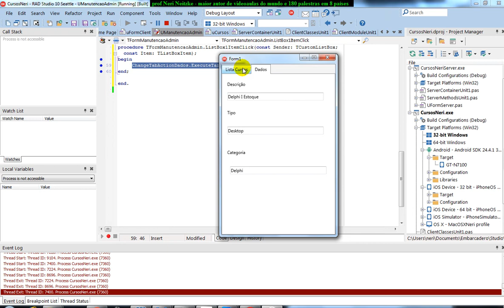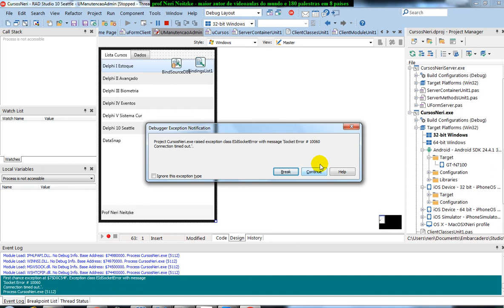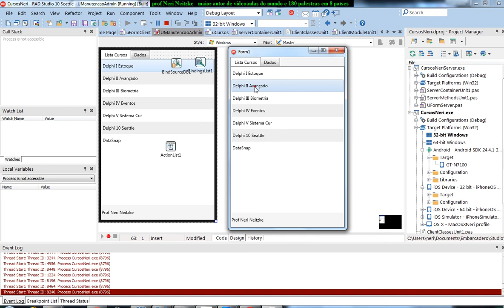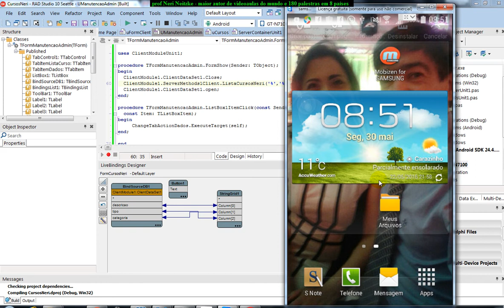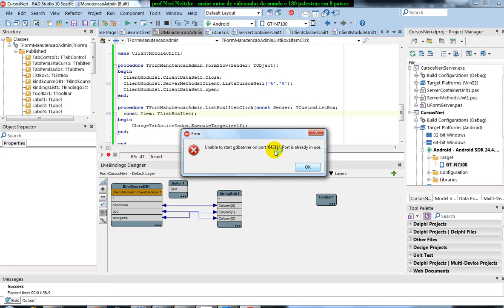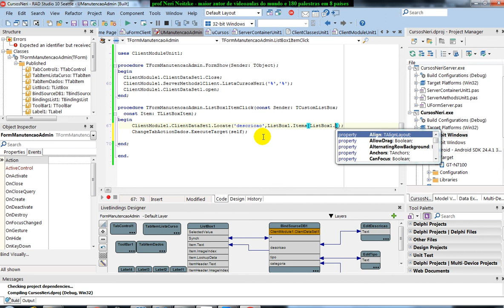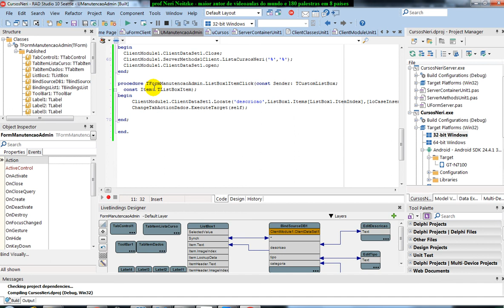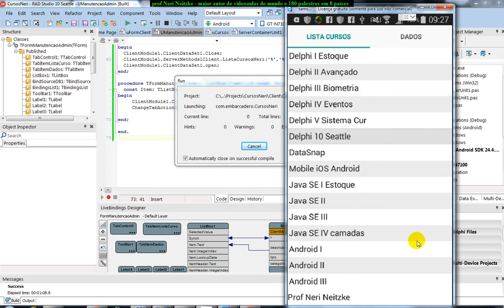aula 6726 iOS Android com Delphi Sync e Locate DB para sincronizar os dados do TabControl